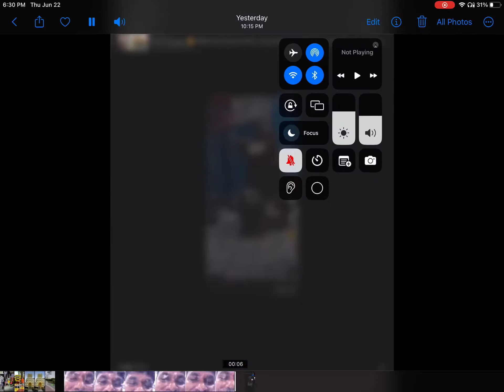I’m under the water ￼